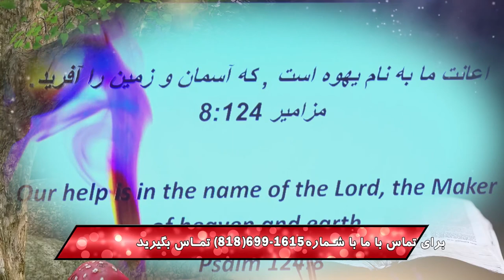توکل نادرست به خداوند